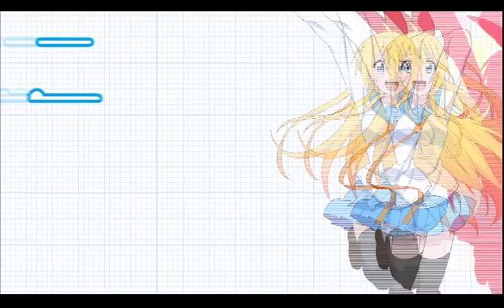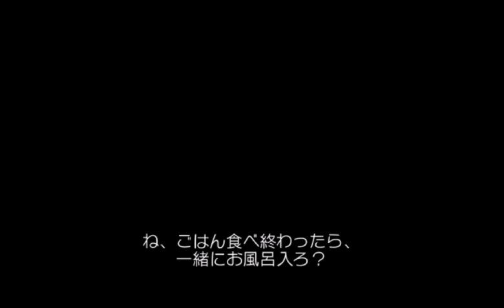ニセコイ ヨメイリ！？part25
マジコイプラァァァァッスゥ！

これがヒロインの力か！

かませヒロインなんか比じゃないな・・・恐ろしい

てか、可愛過ぎてズルイわ～笑

なんちゃってヒロインさんと差がありすぎやろ